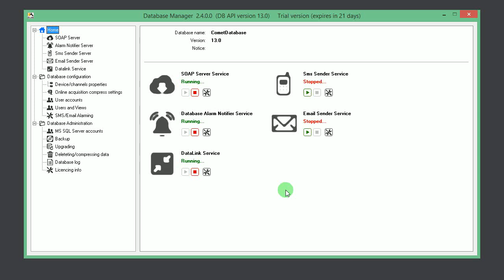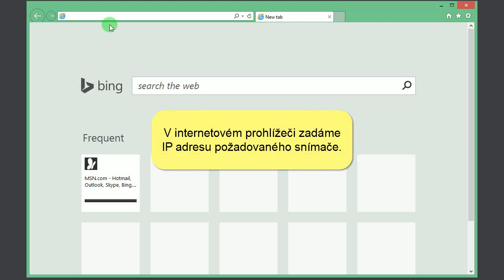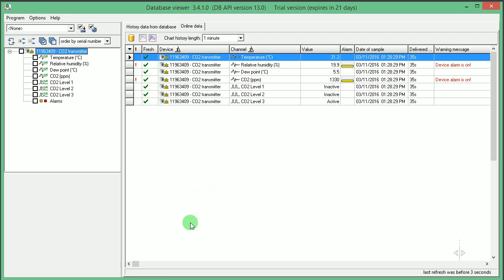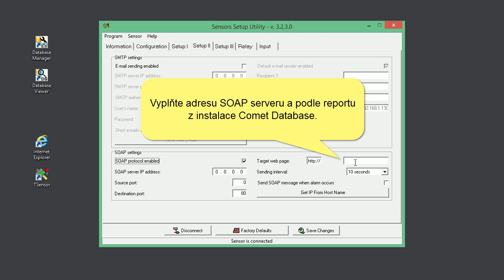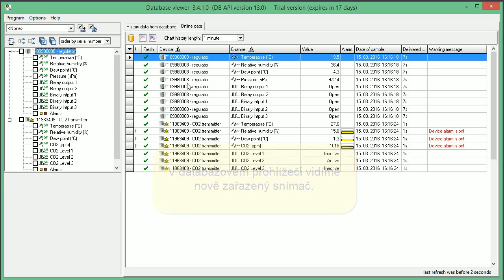Nastavení snímačů pro export hodnot do Comet Database